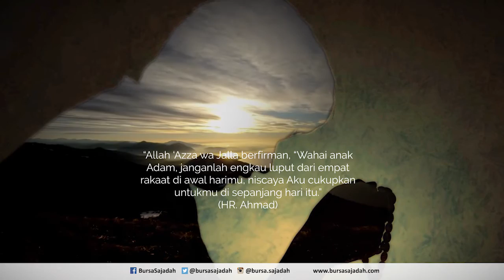Rahasia Hikmah Dan Keutamaan Sholat Dhuha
Bursa Sajadah - Pusat Perlengkapan Muslim dan Oleh-Oleh Haji

Sungguh sangat disayangkan jika kita meninggalkan sholat dhuha, karena ini adalah sebuah kemudahan yang diberikan Allah s.w.t kepada umat islam. Dengan kemudahan-kemudahan yang diberikannya, tidak ada lagi alasan kita untuk mengeluh.